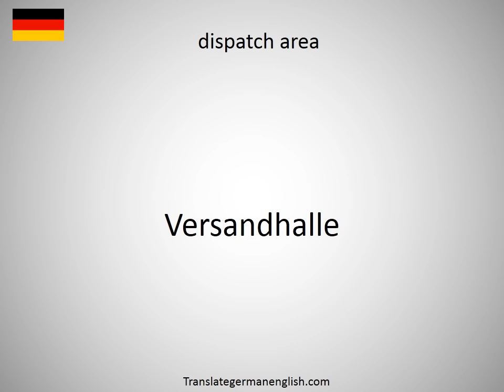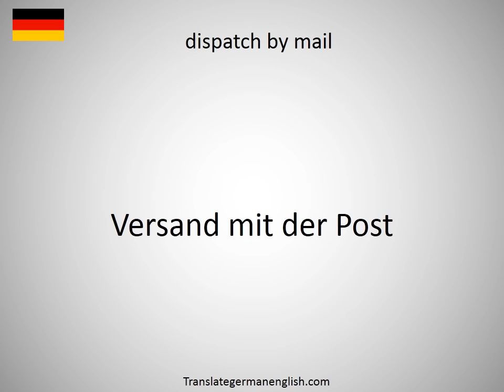How to say dispassionately in German?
How to say dispassionately in German? Learn the pronounciation dispassionately! How to Pronounce dispassionately. Expand your vocabulary, learn German words. Practice German online. Use this free pronunciation guide to practice words at a time. Learn German for free. Thank you for viewing, please like or subscribe! hoe om te sê, si të thuash, እንዴት እንደሚናገር, wie sagt man, comment dire, come dire, como dizer, как сказать, nasıl denir, cómo decir, 怎么说, πώς να το πω, hoe zeg je.